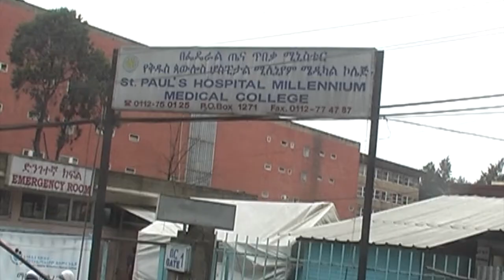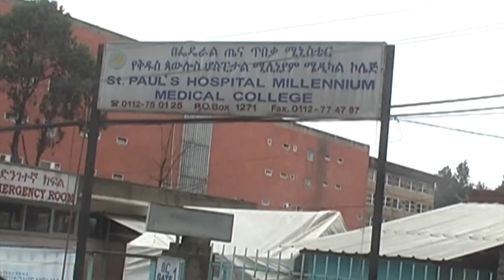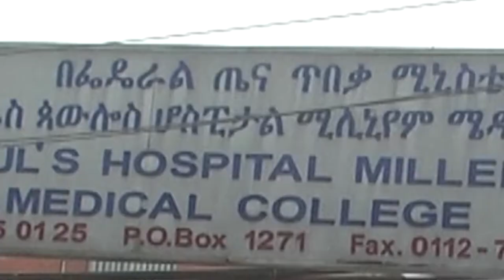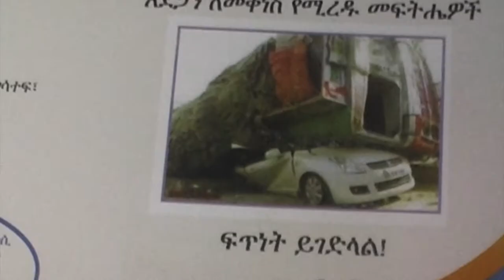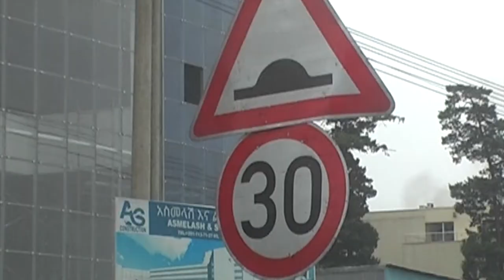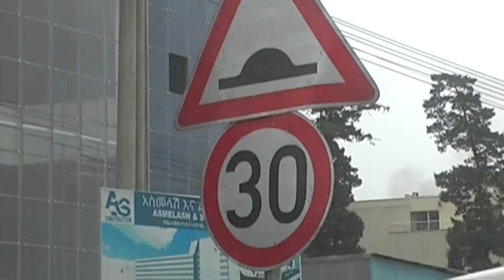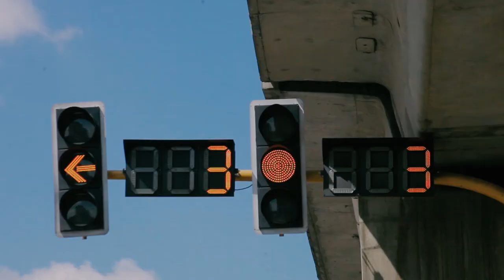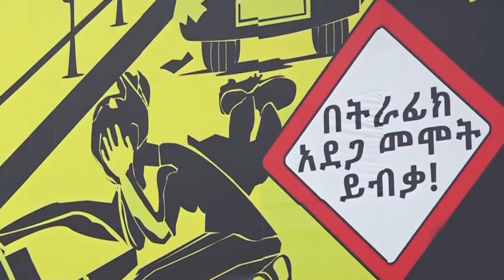የአዲስ አበባ ከተማ አስተዳደር ፖሊስ ኮምሽን ሳምንታዊ ዜና እና ወንጀል ነክ ፕሮግራሞች አዲስ ፖሊስ 03 11 2013 ትራፊክ